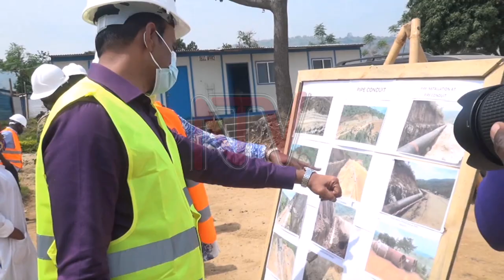Energy Minister rushes to sort Arua power problems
Following a huge outcry by the businesses community and residents over delays to connect Arua city in the West Nile region, the energy minister rushed to the Nyagak hydropower project in order to hatch out solutions to the regions power challenges.